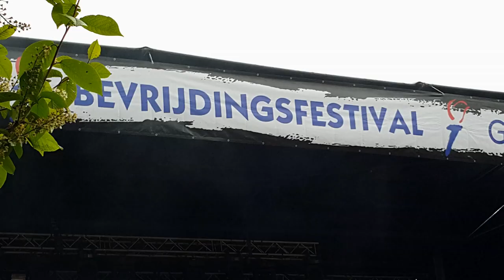Di-rect , Bevrijdingsfestival 2017 Wageningen